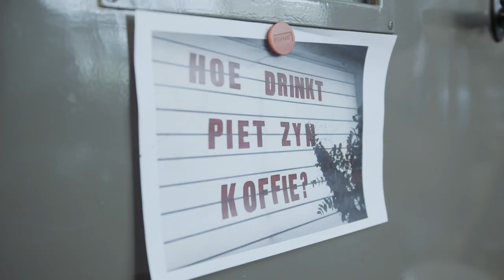Van onschatbare waarde - Piet Hein Eek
Voor het 200 jarig bestaan van Naturalis ging ontwerper Piet Hein Eek op de foto met perenhouten kristalmodellen van Haüy. Een zeldzame serie en daarmee topstuk uit de Naturalis collectie. Fotograaf Raymond Rutting maakte de foto, tot 17 april te zien bij Naturalis.
Video: Bureau Voorlichting